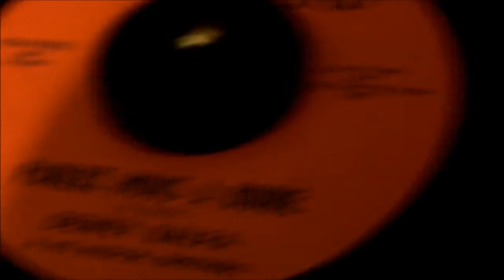PARLEZ NOUS A BOIRE - DEWEY BALFA & HIS MUSICAL BROTHERS (VOCAL DEWEY & RODNEY BALFA)